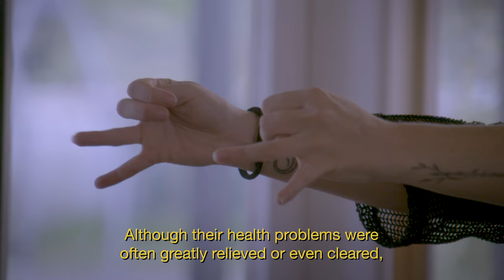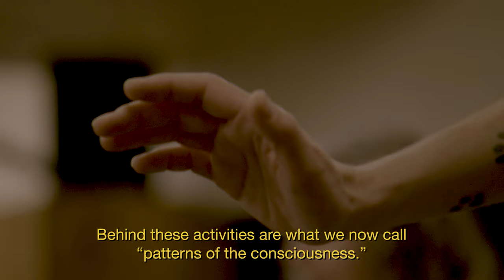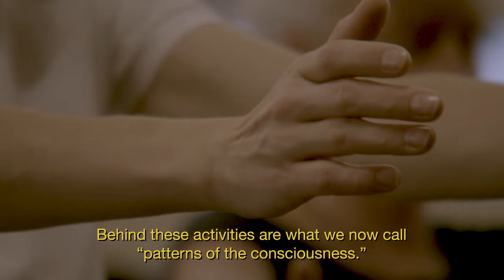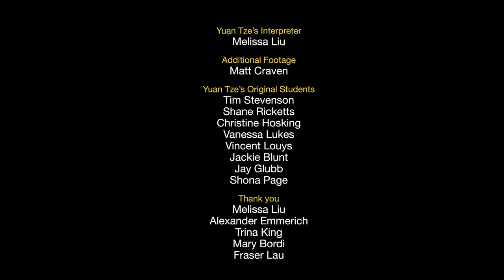Ren Xue Revealed | The Middle Years - Part 2 Documentary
The two-part documentary YUAN TZE - THE MIDDLE YEARS will premiere on June 23, 2023

The documentary REN XUE Revealed follows Yuan Tze's first steps in New Zealand where he founded REN XUE, his pathway for life cultivation.

A film by Kim Shelton

Producer: Sally Hinds
Cinematographer: Vicente Franco
Editor: Bill Weber
Sound: Richard Flynn
Yuan Tze's interpreter: Mellisa Liu

Additional footage: Matt Craven
Yuan Tze' first students: Tim Stevenson, Shane Ricketts, Christine Hosking, Vanessa Lukes, Vincent Louys, Jackie Blunt, Jay Glubb, Shona Page

Thanks to Melissa Liu, Alexander Emmerich, Trina King, Mary Bordi, Anke Sonnentag, Fraser Lau

00:00 Introduction
01:20 Invitation to New Zealand
03:08 Melissa
04:25 Yuan Tze's first students
05:55 Establishing Ren Xue
07:33 The nine methods
09:38 The beauty of Yuan Qigong
11:43 Healing people
15:26 Pattern work
17:40 Teaching
19:29 Shen - the true self

Ren Xue is ultimately a path to realization and wisdom. Many spiritual pathways support the notion that realization is a state reserved for the very few who have somehow managed to find their way to wisdom. It is often described as an almost impossible task - with success rarer than “the feathers of a phoenix”. Ren Xue posits that reaching enlightenment is the inherent birthright of every human being. While Ren Xue leads towards realization and wisdom, the learning itself is rewarding. Among the early benefits of a Ren Xue practice are improved health, better relationships, and a deep sense of wellbeing.

This video is part of our Wisdom-Guided Living film project - a free video series where you can delve deeper into Yuan Tze’s teachings and find inspiring and life-transforming Ren Xue topics.

Ren Xue practitioners around the world have experienced and witnessed life-changing healings using Qi (energy) and special, positive information. Ren Xue is ultimately a path to realization and wisdom. Many spiritual pathways support the notion that realization is a state reserved for the very few who have somehow managed to find their way to wisdom.

Explore the power of Qigong for self-healing and discover the transformative benefits it can bring to your life. Visit our Learning Center to learn more about this ancient practice

For more information about Yuan Tze, Ren Xue, retreats, workshops and courses, please